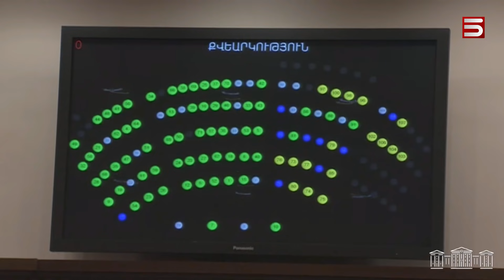«Արցախ ուրացողը դավաճան է» ասելու համար պատգամավորին հեռացրել են ամբիոնից. խորհրդարանական սկանդալներ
«Հայաստան» խմբակցությունից Գեղամ Մանուկյանը խորհրդարանի ամբիոնից անհասցե հայտարարել է, որ «Արցախն ուրացողը դավաճան է»:

Նրա ելույթը ընդհատել է խորհրդարանի իշխանական փոխնախագահն ու անվտանգության աշխատակիցները  Մանուկյանին ուժով հեռացրել են ամբիոնից: